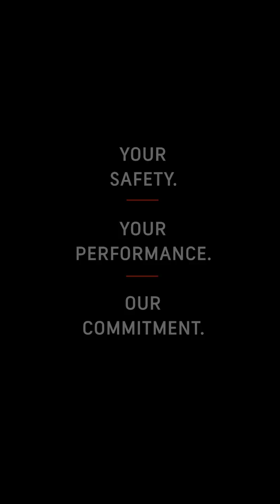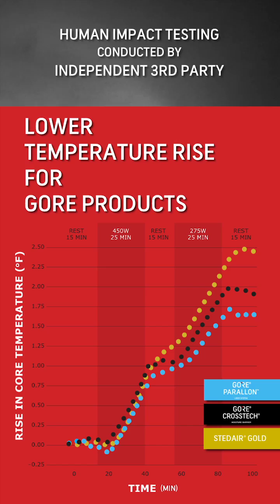Gore Technology outperforms all others in managing heat stress | GORE-TEX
The choice of protective barrier in your turnout gear has the most impact on breathability — more than any combined choice of outer shell and thermal barrier.  If your body’s heat cannot escape from your gear, you run the risk of elevated heart rate, raised body core temperature, and accelerated dehydration, potentially leading to impaired decision-making and heat exhaustion events. A recent study confirmed that GORE® protective barriers deliver the highest breathability, significantly outperforming the competition in the broader conditions you encounter when responding to a call.